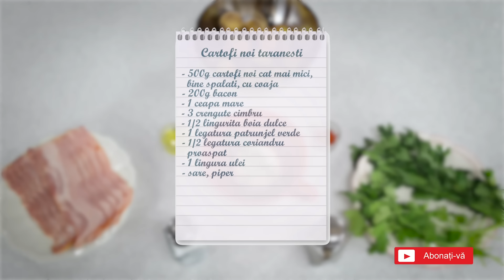Reteta - Cartofi noi taranesti cu bacon, ceapa si verdeturi | Bucataras TV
Iar daca ai intrebari sau alte retete pe care doresti sa ti le pregatesc, lasa in comentariile tale mai jos.